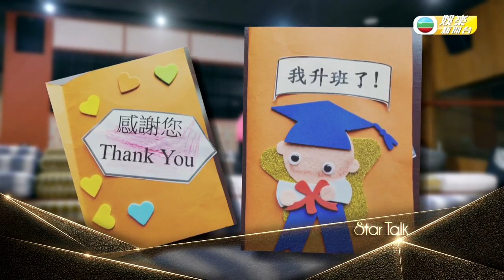[StarTalk]李蕙敏久休赴日拍新片 專訪激罕剖白內心世界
已經好一段時間冇接拍電影嘅 Amanda Lee 李蕙敏 ，早前「出山」接拍咗雲翔導演嘅新作《十三門徒》，早前仲一齊去日本拍攝外景，今次拍攝除咗喺以同志題材之外，仲因為撞正強烈颳風而令拍攝面對唔少問題。 Amanda近年養尊處優，今次接拍新片仲有唔少震撼鏡頭，不過佢就認為題材探討嘅主題，就令佢回想年幼時大家都唔會以奇異眼光看待裸體嘅心情。 早年曾經話唔會同外國人戀愛結婚，後來嘅Amanda就180度轉變，同外藉丈夫長期保持甜蜜，雖然當年認為文化習俗會影響感情，不過後來發覺真誠勝過其他一切枷鎖。 除咗同丈夫嘅感情，仲有同養子Michael嘅感情，廿多歲先知自己係被收養嘅佢，仲因為希望繼續傳承養父母嘅愛與養育，而決定將愛繼續延續，更以自己嘅歷程作為新歌內容。 更多Amanda重返樂壇同拍攝新片，仲有家庭之間嘅經歷，今集《StarTalk》有 王鎮泉 同佢傾過。